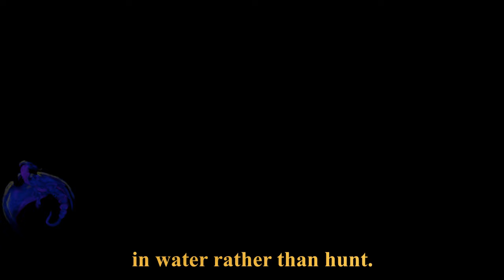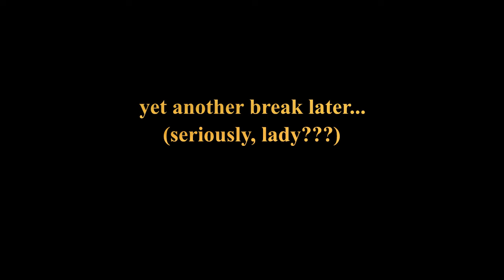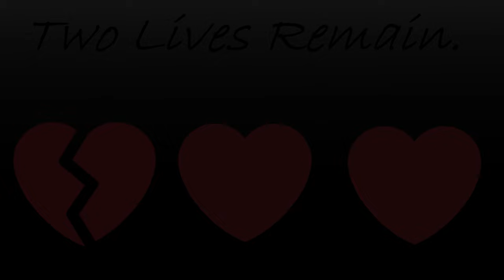Meorlark: The Documentary That Went Wrong... - E 11 - "The Life Of" Series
Check out me and my friends discord server! (Do not join if you are under 16!)